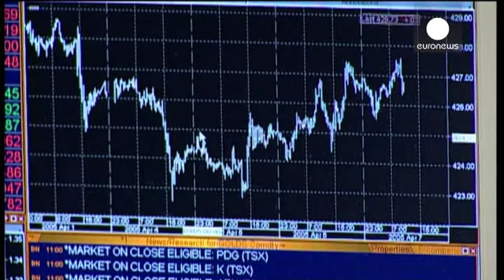Κόκκινη «επέλαση» στα χρηματιστήρια της Ευρώπης, στη δίνη του πετρελαίου οι παραγωγοί - economy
Το παγκόσμιο ξεπούλημα συνεχίζεται...
Από τη Wall Street, πέρασε στην Ασία και στη συνέχεια έβαψε «κόκκινους» τους δείκτες στην Ευρώπη.

Στο μέσο της συνεδρίασης, οι απώλειες σε Φρανκφούρτη, Παρίσι και Μαδρίτη ξεπερνούσαν το 2,5%, στο Λονδίνο το 1,5%, διαγράφοντας τα κέρδη της Δευτέρας.

Στην Αθήνα, η πτώση του γενικού δείκτη, το μεσημέρι, άγγιζε το 3%.

Το πετρέλαιο κινείται σταθερά κοντά στα $30/ βαρέλι.

Οι επιπτώσεις παίρνουν μορφή ντόμινο: εκτός από τα έσοδα των πετρελαιοπαρωγών χωρών, πλήτ…